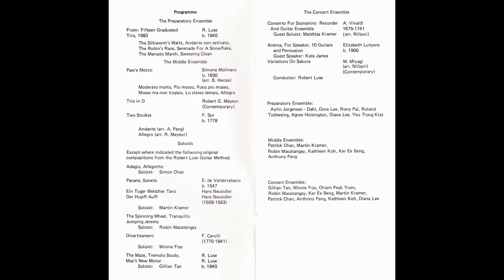Concerto for Sopranino recorder by A. Vivaldi (1983 performance)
The Robert Luse guitar ensemble performs Concerto for Sopranino recorder and guitar ensemble by A. Vivaldi (arr. Niibori).

This is an arrangement by Niibori of the Concerto for Piccolo and String Orchestra. The first movement, Allegro, is performed by Matthias Kramer, more often a pianist.

(The present recording is an unedited fragment.)

Part of the 1983 Music for Everyone concert, presented by the Singapore Ministry of Culture, Sunday 27th March at the Victoria Concert Hall.